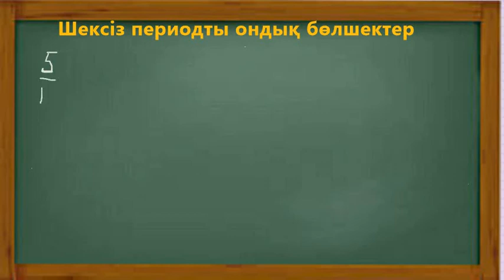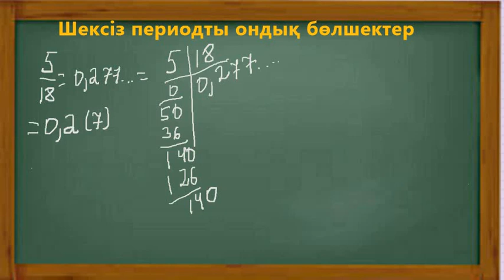6-сынып.2-тоқсан. Рационал сандарға амалдар қолдану.10-сабақ